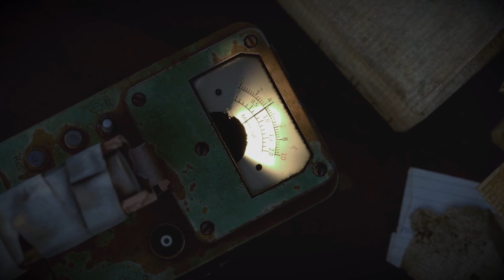5 Jogos de Construção e Sobrevivência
Nesse vídeo eu apresento 5 jogos de construção com elementos de sobrevivência que valem a pena dar uma conferida. São jogos que oferecem diferentes desafios e que testam suas habilidades de construção e gerenciamento em ambientes hostis.